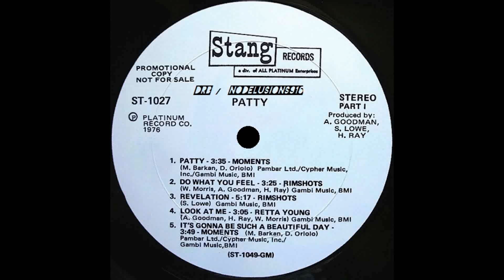Retta Young - Look At Me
1976 Patty (The Original Soundtrack Recording)